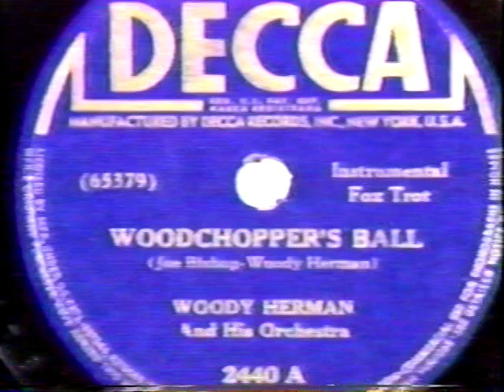The Big Bands at Disneyland 1984 Woody Herman and His Young Herd